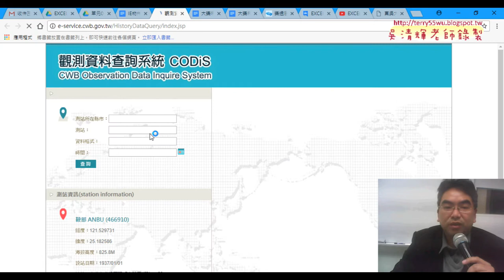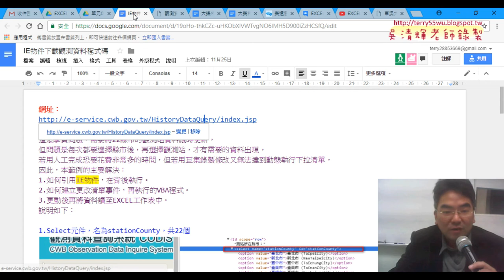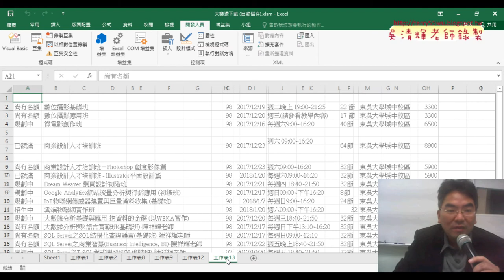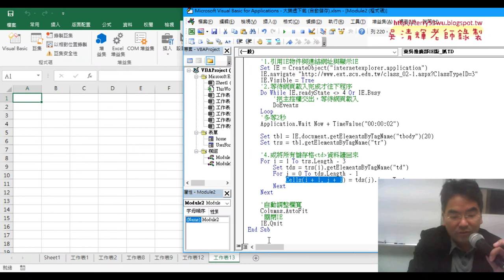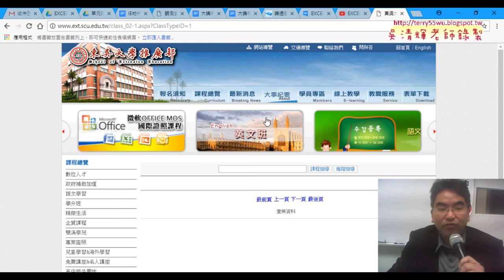04 觀測站資料下載